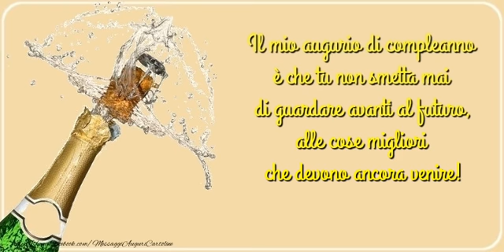Tanti auguri!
Il mio augurio di compleanno è che tu non smetta mai di guardare avanti al futuro, alle cose migliori che devono ancora venire! Tanti auguri!